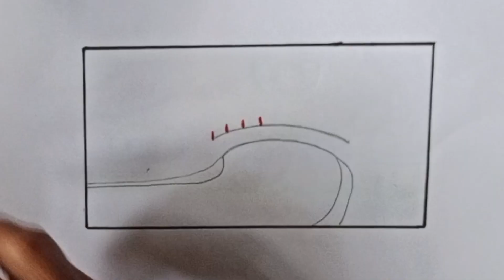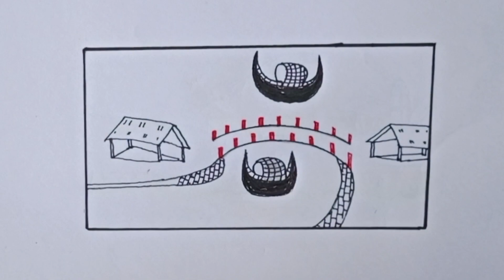নদীর উপর সেতু অংকন || নৌকা আঁকা || নদীর দৃশ্য আঁকা || পাখি আঁকা || scenery drawing || EP 34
নদীর ওপর সেতু অংকন || নৌকা আঁকা || নদীর দৃশ্য আঁকা || পাখি আঁকা || scenery drawing || EP 34